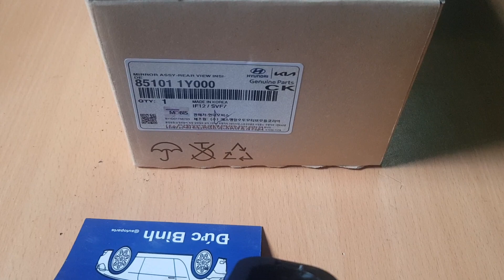Gương chiếu hậu trong xe Kia Morning, Hyundai i10 | 851011Y000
Tên sản phẩm: Gương chiếu hậu trong xe Kia Morning, Hyundai i10
Mã sản phẩm: 851011Y000
Xuất xứ: Korea